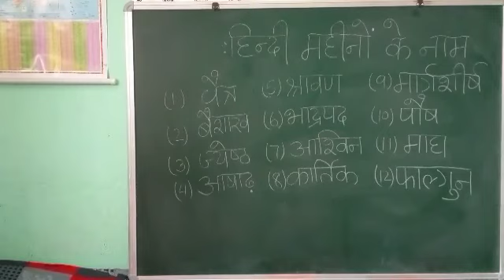हिंदी महीनों के नाम BY DIPAK SIR